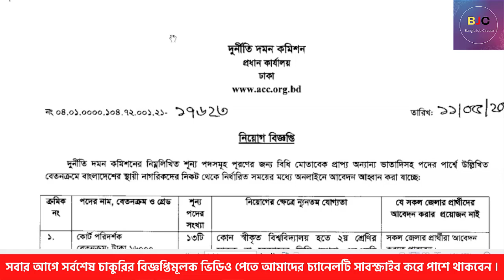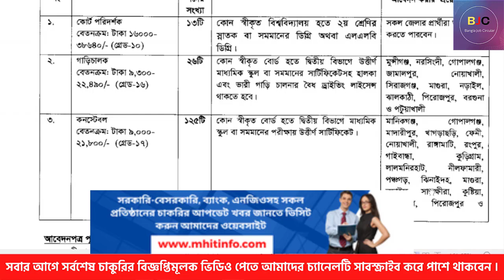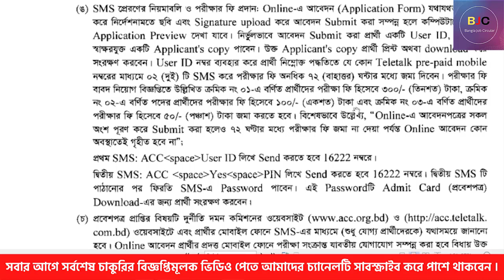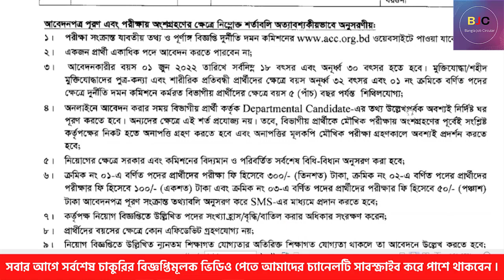SSC পাশে কনস্টেবল পদে দুদকে বিশাল নিয়োগ - ২০২২ | Anti-Corruption Commission (ACC) Job Circular 2022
👉 প্রতিষ্ঠানঃ দুর্নীতি দমন কমিশন
👉পদের নামঃ বিভিন্ন পদ
👉পদসংখ্যাঃ ১৬৪ টি
👉শিক্ষাগত যোগ্যতাঃ  এসএসসি ও স্নাতক পাশ
👉আবেদন ফীঃ ৫০, ১০০ ও ৩০০/- টাকা
👉 আবেদন শুরুঃ ১লা জুন, ২০২২
👉 আবেদনের শেষ তারিখঃ ১৫ই জুন, ২০২২

আসসালামু-আলাইকুম , সবাইকে স্বাগতম আমাদের ”Bangla_Job_Circular” চ্যানেলে। আমরা এখানে সকল প্রকার সরকারি-বেসরকারি চাকুরির নিয়োগ বিজ্ঞপ্তি, চাকুরি পরীক্ষার প্রশ্নের সমাধান এবং শিক্ষামূলক খবর প্রকাশ করব। ধন্যবাদ।